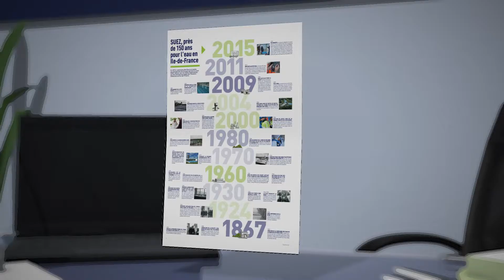Eau Services spécial IDF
Découvrez le numéro spécial Ile de France de notre magazine clients.
Des solutions nouvelles pour tous les acteurs du territoire